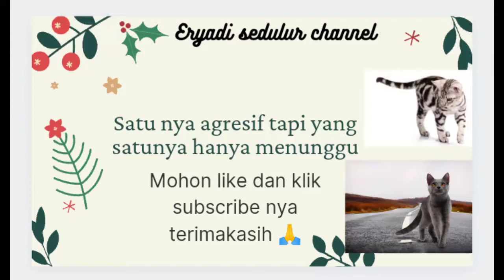satu nya agresif tapi yang satunya hanya menunggu | cat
satu nya agresif tapi yang satunya lagi hanya menunggu, kebiasaan kucing kampung yang selalu bermain berguling-guling ini membuat kita yang melihat jadi terpesona#shorts